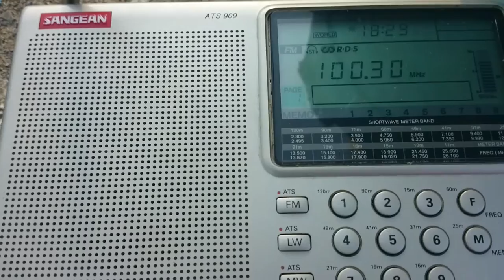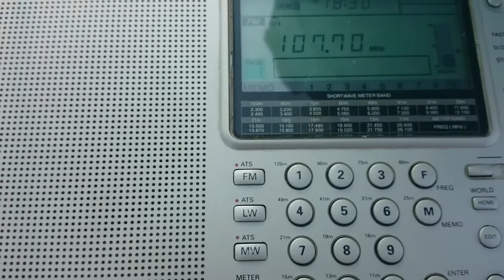FM Bandscan Methoni, South Greece, Tropo DX receptions from North Africa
DX receptions from Libya in Messinia Greece